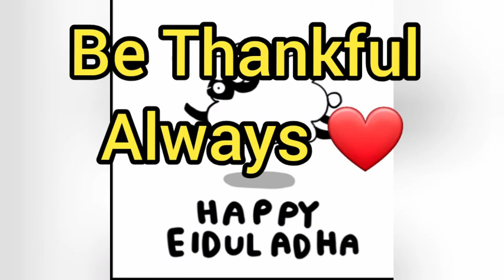Eid Mubarak to all my Muslim friends 🙏❤🙏